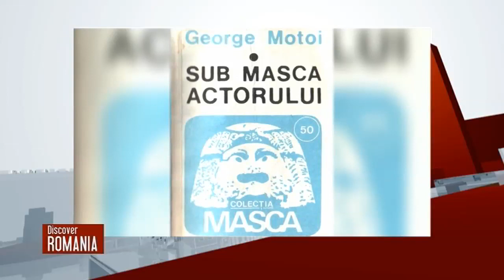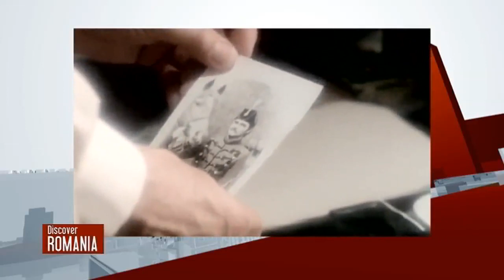Discover Romania: George Motoi (@Arhiva TVR)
Ediţia emisiunii Discover Romania, dedicată marelui actor George Motoi (22 ianuarie 1936 - 4 martie 2015)